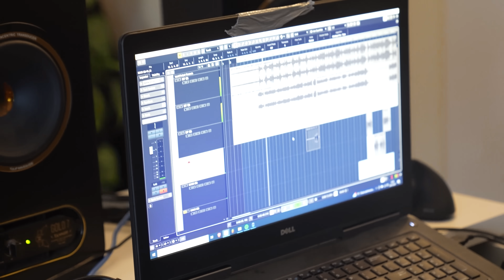JAK ZNALEŹĆ CHŁOPAKA